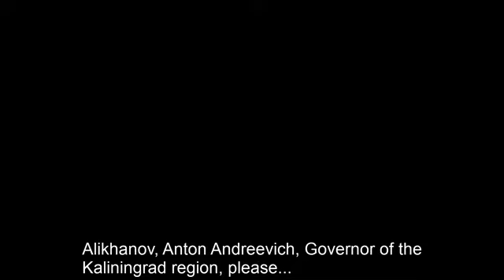Vladimir Putin's Address on Russia's Neighbors,March 4 2022